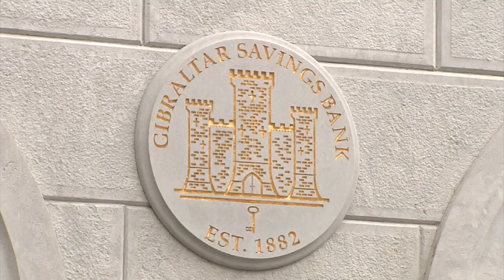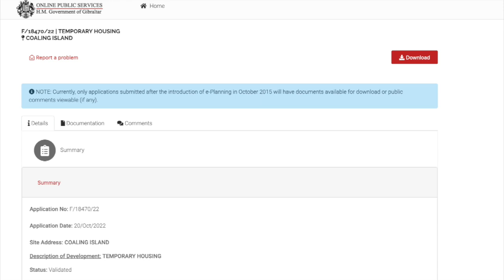GSD questions why Gibraltar Savings Bank financing new stadium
The Opposition has questioned why Gibraltar Savings Bank money will be used to finance the new football stadium.

It highlights that in 2016, the Football Association said the stadium would be built with UEFA funds, with the Government also saying there would be no cost to the taxpayer.

On Monday, Number Six told GBC the stadium is likely to cost around 100 million pounds over an 18-month period, with the Savings Bank to provide a loan to the GFA.

GBC reporter, Christina Cortes, asked the Leader of the Opposition, Keith Azopardi, how satisfied he was with the Government's explanation of the new arrangements.